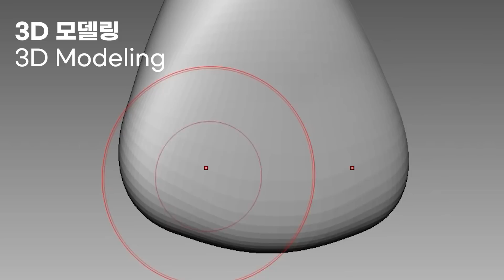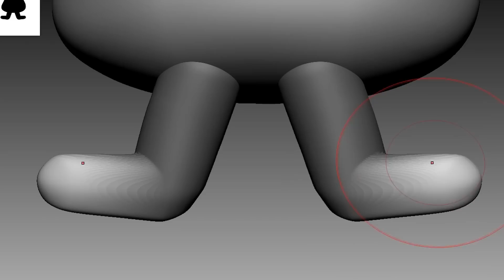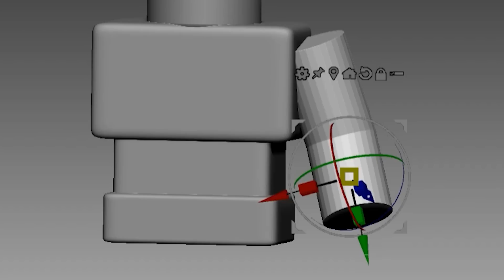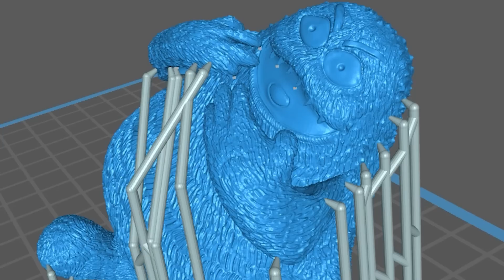Making GRIMACE SHAKE Meme Sculptures Timelapse ➤ Blue, Huggy Wuggy, Jumbo Josh, G-man Skibidi toilet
3D modeling and 3d printing for figure making.

0:00 Intro
0:35 3D Modeling Grimace
1:53 3D Modeling Grimace Shake
2:10 3D Modeling Evil Grimace
2:32 3D Modeling Noob
3:17 Making a support
3:36 3D Printing
4:03 Cleaning
4:14 Removing supports
4:30 Cure the prints
4:46 Work-surface
5:10 Painting Grimace
6:11 Painting Grimace Shake
6:27 Painting Evil Grimace
7:19 Painting Noob
7:45 Finished

3D modeling - Zbrush
3D printer - Phrozen sonic mini 4k and Phrozen sonic mini

Song